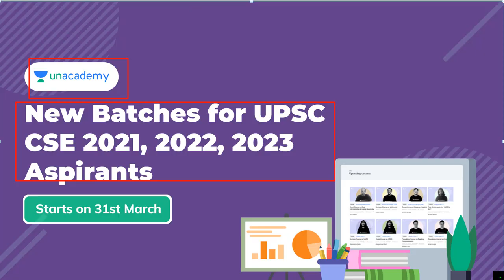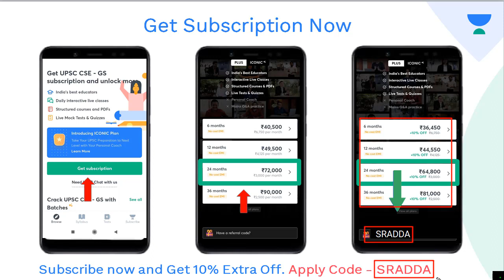UPSC Preparation at Home | UPSC Preparation for Beginners at Home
New UPSC CSE batches every Week! Get your subscription now.

Unacademy Subscription Benefits:
1. Learn from your favorite educators
2. Dedicated doubt clearing sessions
3. One subscription, unlimited access
4. Real-time interaction with educators
5. You can ask doubts in the live class
6. Download the videos & watch offline